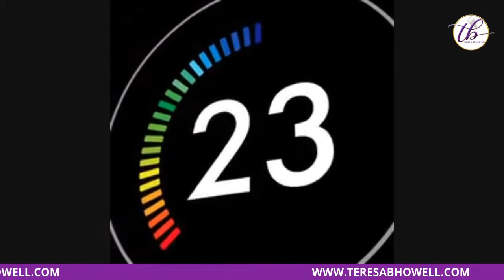Episode 14 (Season 4) - Earl Billings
Earl Billings is best known for playing Rob the owner of Rob's place on the sitcom What's Happening.  He has also made several appearances in The Bionic Woman, The Incredible Hulk, Con Air, Crimson Tide, Ally Mc Beal, ER, Without a trace, Cold Case, Raising Hope, True Blood, Raising Hope,  and How I Met Your Mother.